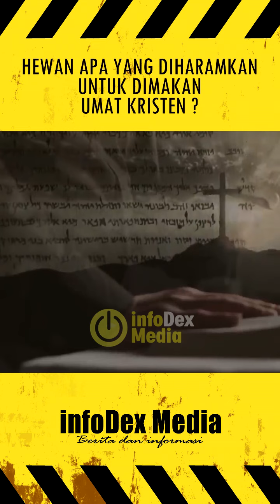HEWAN HARAM BAGI UMAT KRISTEN